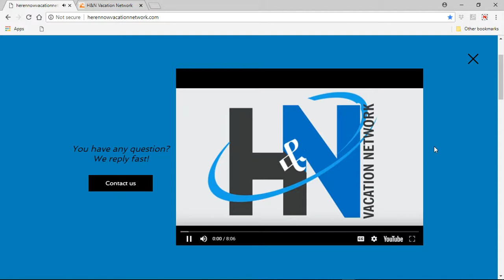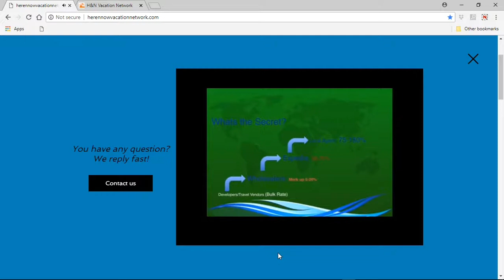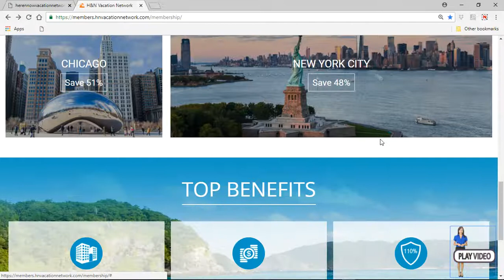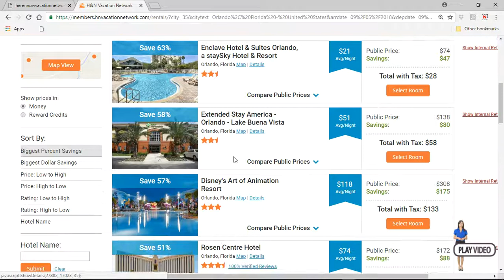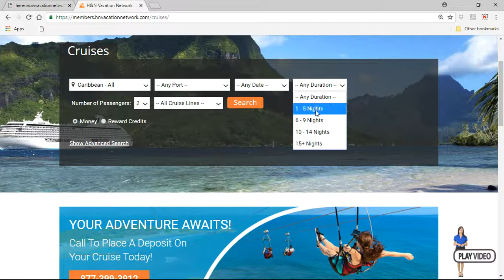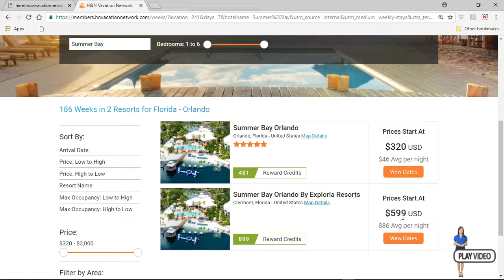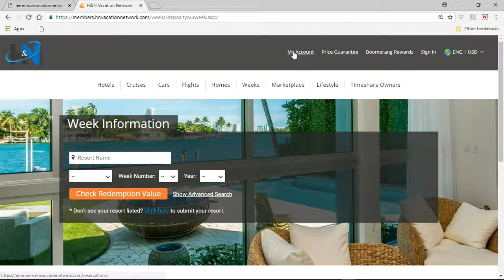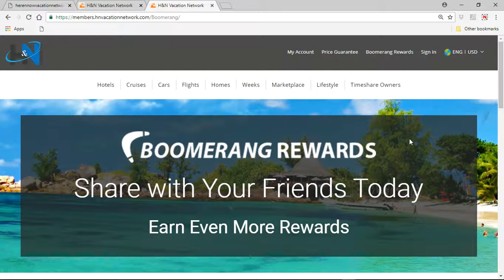FULL PRESENTATION AND DEMO HNVN